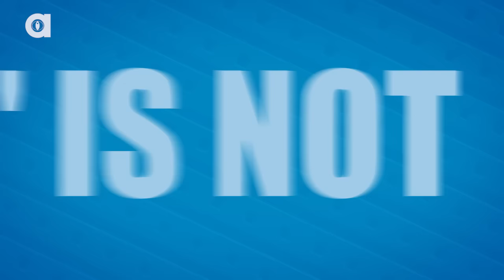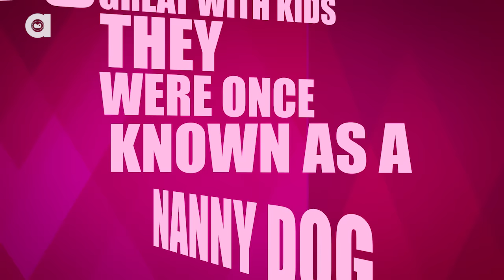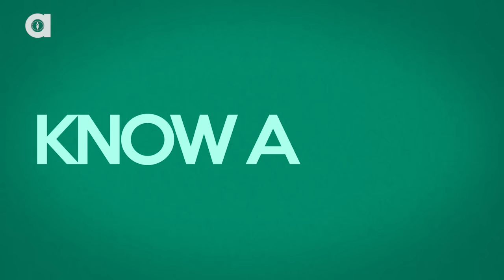Pit Bull Facts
Pit bulls are a cross between a bulldog and a terrier. They are actually considered to be less aggressive than beagles and golden retrievers!